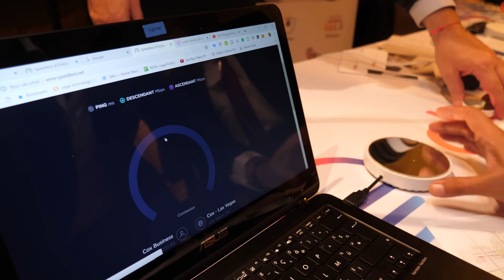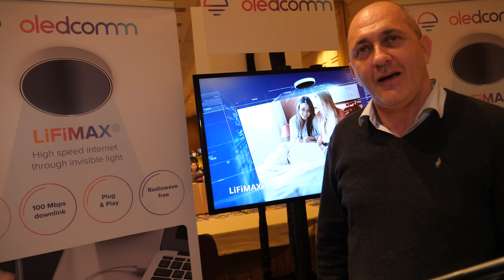OLEDCOMM LiFiMax 100mbit/s Li-Fi, data over invisible light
I did my first video about Li-Fi and about OLEDCOMM 5 years ago it helped bring attention to this new technology, that basically functions a bit like Fiber light based data, but wirelessly. One LiFiMax access point and it's USB receiver can transmit 100mbit/s download and 40mbit/s upload, using invisible light. Their system srefreshes the LED light in a pattern up to billions of times per second that can be recognized and read by the receiver wirelessly in a room. This can remove the issue of interference that there is with Wi-Fi, and the waves of this system may also be less harmful, more secure and perhaps more efficient than Wi-Fi.

Filmed in 4K60 at CES 2019 with Panasonic GH5 ($1700 on Firmware 2.4 with 12-60mm Leica ($900 all my GH5 on firmware 2.4 videos are added